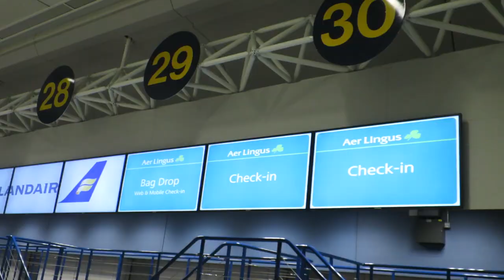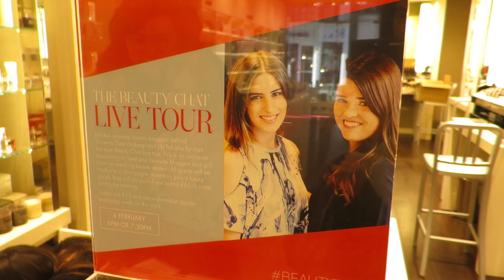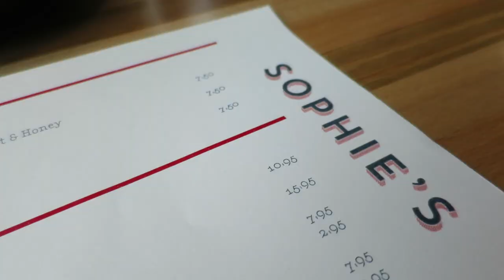BeautyChatLIVE in Manchester, Dublin & Glasgow // Lily Pebbles Weekly Vlog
Part 1 of our Beauty Chat LIVE tour was incredible! I hope you enjoy coming along with us and seeing behind the scenes...

DAY 1:
Essie Maximillian Strausse Her Nail Polish
Acurist Watch (black strap/rose gold face)
H&M Hat
Disney Hoodie
ASOS Coat
Zara Scarf
Whistles Top
Topshop necklace
The White Company PJs

Yamamori
Topshop Dress
Kate Spade L necklace

DAY 3:
Whistles Cashmere Jumper
COS Top

CAMERA USED:
Canon S120

Lily Pebbles
Gleam Digital
96 Leonard St,
London,
EC2A 4RH